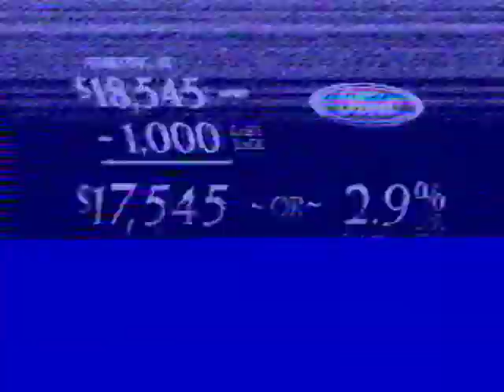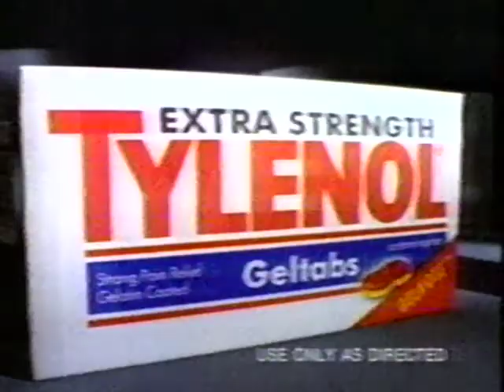Wimbledon 1996 SF Steffi Graf vs Kimiko Date 2 of 2